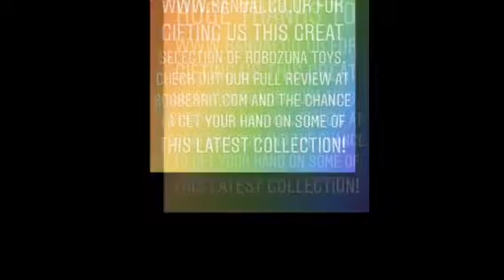Robozuna Unboxing & Review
Bandai gifted Theon with their new range of ‘Battle ‘n’ Build Robozuna action figures. Watch him unbox and find our full review at Booberrit.com